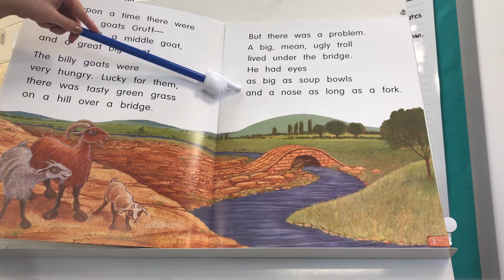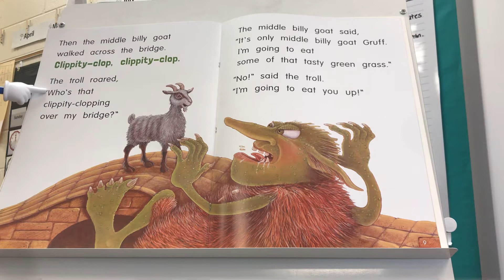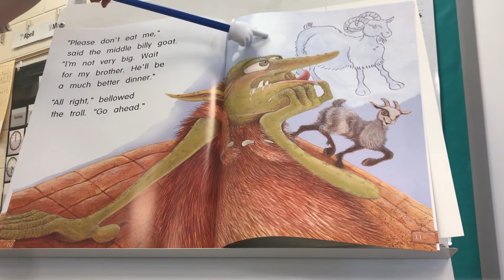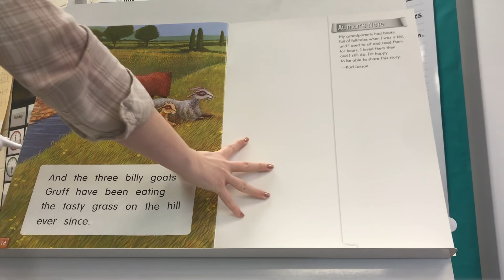Three Billy Goats Gruff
Discussion Questions:
1. What happens at the beginning of the story? The middle? The end?
2. Do you think the goats had a plan for the troll before they crossed the bridge? Why?
3. How do you think the first two goats felt crossing the bridge? Why do you think that?
4. How does this story compare to other version of "Three Billy Goats Gruff" that you already know?
5. What lesson do you think the author wants us to learn?
6. How do the illustrations help us understand the story?
7. Take another look at the print in the book. What do you notice about the words in bold, green print?